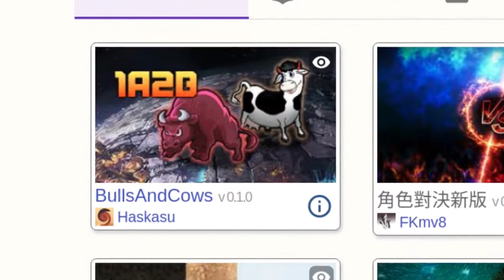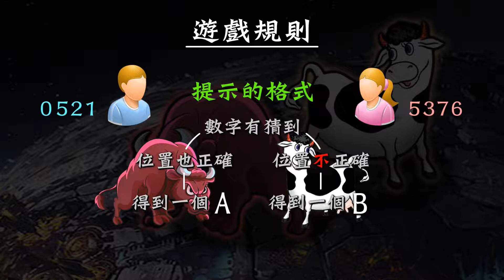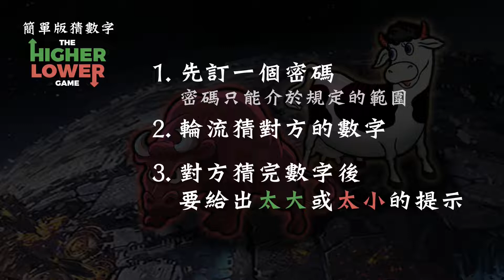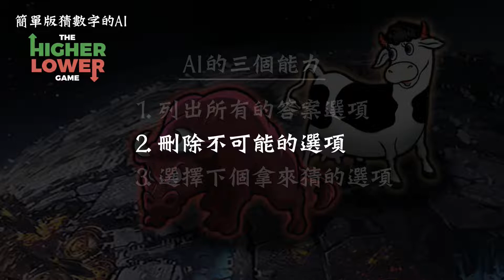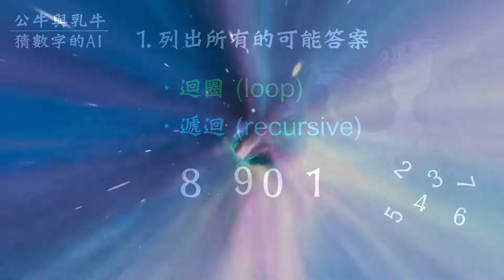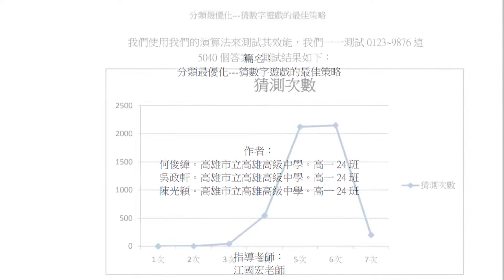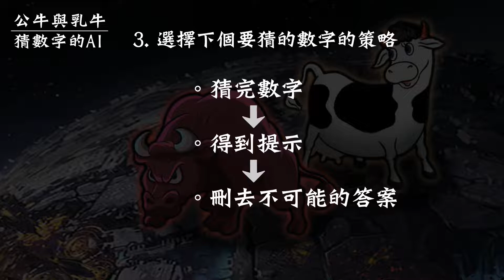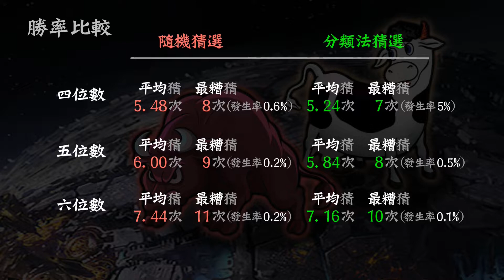1A2B猜數字: 怎樣的AI才最牛?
介紹如何在1A2B猜數字的遊戲中，設計最合理的AI智慧。

0:00 開頭寒喧
0:59 遊戲規則
3:06 簡單版猜數字
3:54 簡單版猜數字AI
6:28 猜數字AI
7:05 遞迴概念
9:44 進階AI
11:34 AI勝率比較